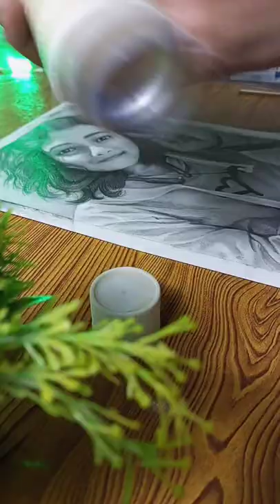how to use fixed spray in pencil sketch